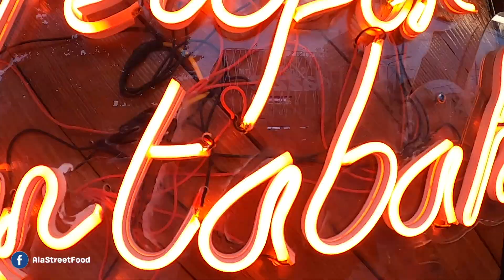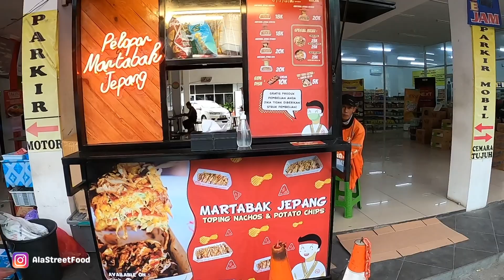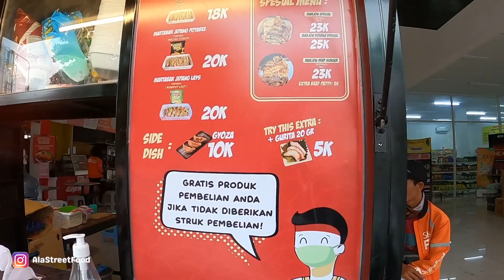PERTAMA DI INDONESIAN!! MARTABAK JEPANG INI HARUS KAMU COBA! INDONESIAN STREET FOOD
Indonesia Street Food - MAKJON (Martabak Jepang)

📍 jl. Kaliurang Km 58, Yogyakarta
Harga : Rp. 5.000,- sampai Rp. 25.000,-